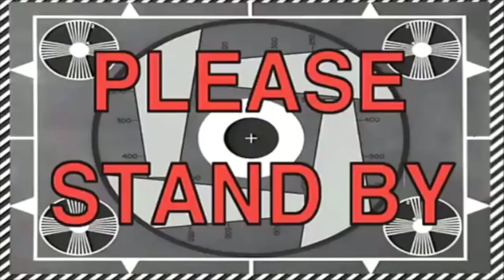WE BOUGHT TACO BELL FULL MENU!!! + MUKBANG | ASKING EACH OTHER TOUGH QUESTIONS!!...